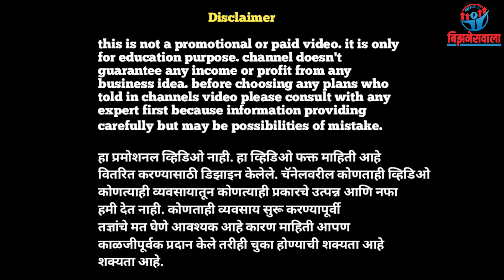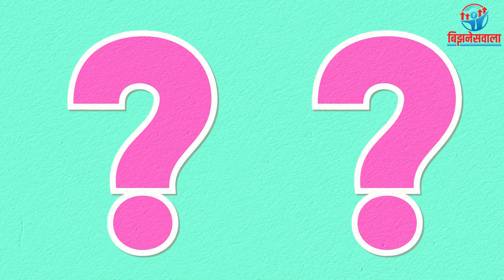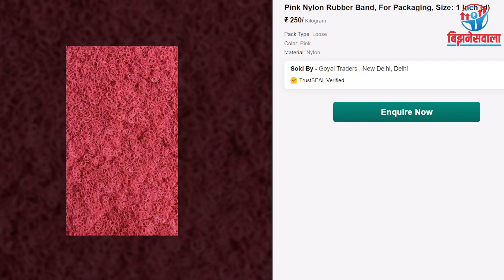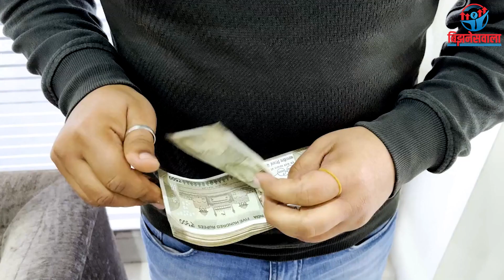कमी मेहनत करून तासाला कमवा ५०० Rs😍 small business ideas | business ideas 2023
canon 6d
canon 24-105 lens
digitek tripod
boya m1 mic
Boya BY-BM3030

COVER TOPIC :-
small business ideas
business ideas

carefully but may be possibilities of mistake
हा प्रमोशनल व्हिडिओ नाही. हा व्हिडिओ फक्त माहिती आहे
वितरित करण्यासाठी डिझाइन केलेले. चॅनेलवरील कोणताही व्हिडिओ
कोणत्याही व्यवसायातून कोणत्याही प्रकारचे उत्पन्न आणि नफा
हमी देत   नाही. कोणताही व्यवसाय सुरू करण्यापूर्वी
तज्ञांचे मत घेणे आवश्यक आहे कारण माहिती आपण
काळजीपूर्वक प्रदान केले तरीही चुका होण्याची शक्यता आहे
शक्यता आहे.